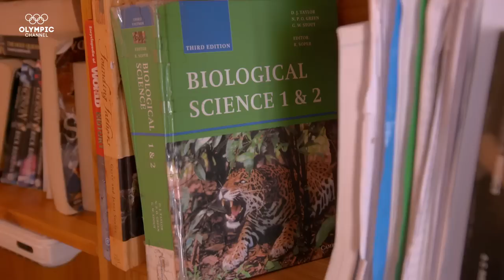Can a 3-Time Gold Medallist Turn Around This Maltese Water Polo Team? | The Z Team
Team Hungary Olympic hero Tamas Molnar travels to the island nation of Malta to turn around the fortunes of a struggling water polo team.